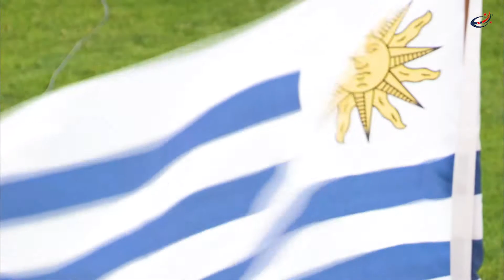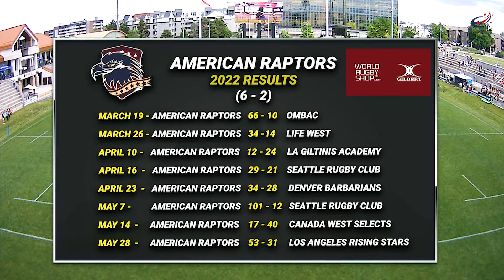Broadcast Open With National Anthems and Team Lineups AMERICAN RAPTORS vs PENAROL 06.18.2022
BROADCAST OPEN ANTHEMS & LINEUPS